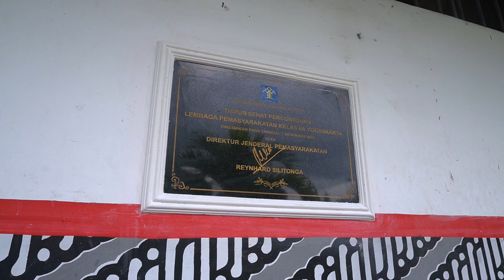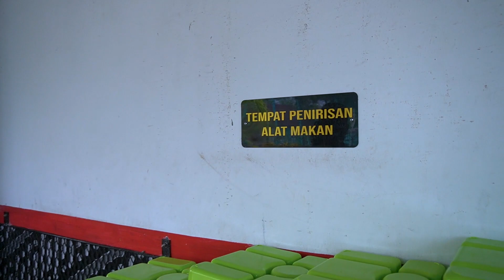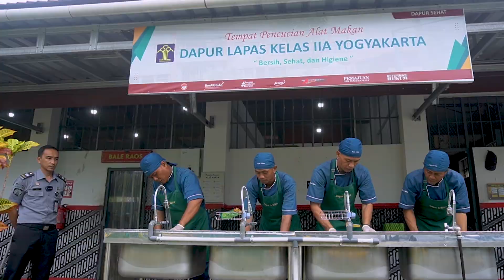Pencucian Alat Makan di Dapur Sehat Percontohan Lapas Kelas IIA Yogyakarta